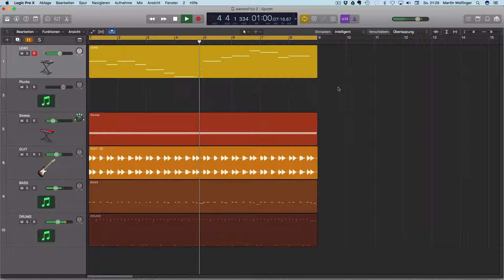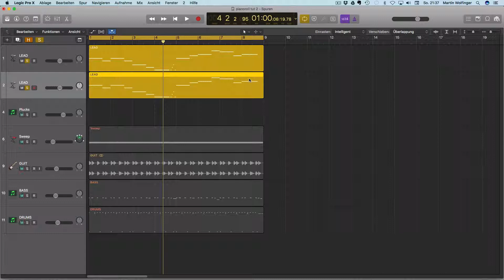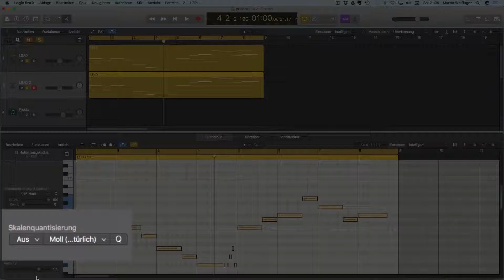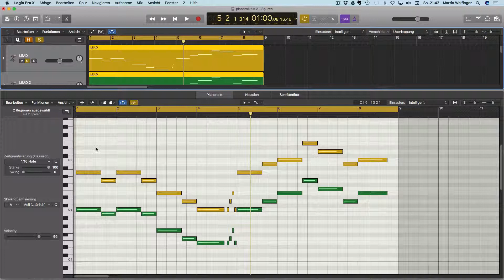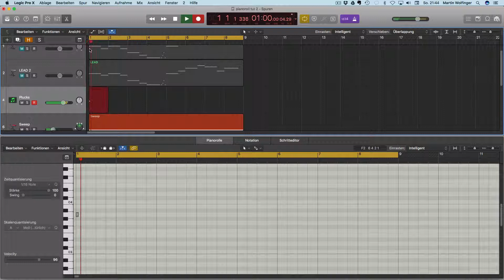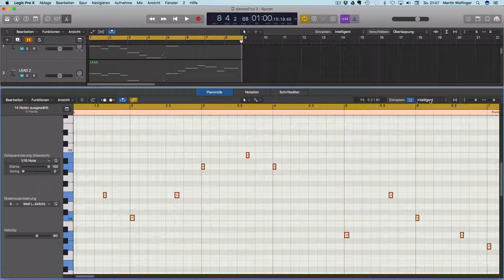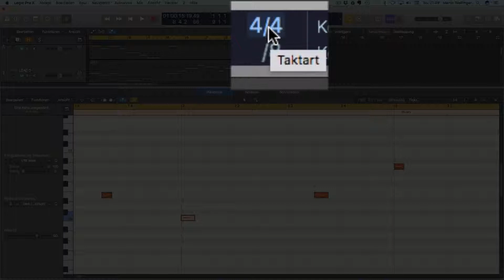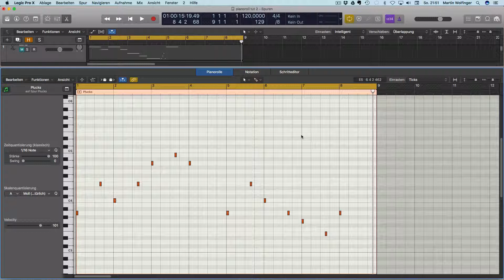Logic Pro X deutsch Tutorial Teil 17 - Piano Roll Editor Part 2 ( Logic Pro X Piano Roll)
Logic Pro X deutsch Tutorial Teil 17:

Im zweiten Part über den Piano Roll Editor behandle ich folgende Themen:

- Mehrere Regionen im Piano Roll Editor anzeigen und diese verschieden einfärben
- Das Raster im Piano Roll Editor ändern
- Absolutes und relatives Quantisieren